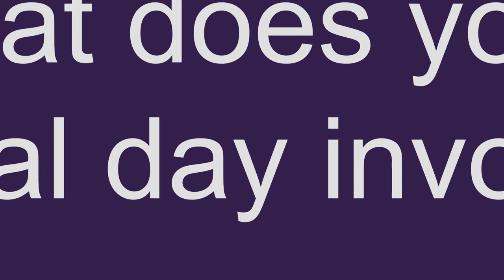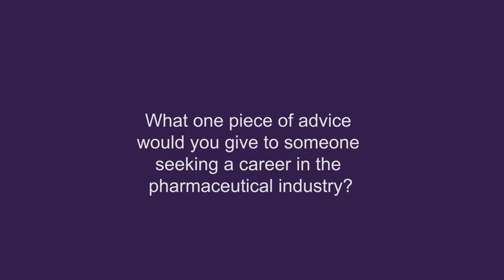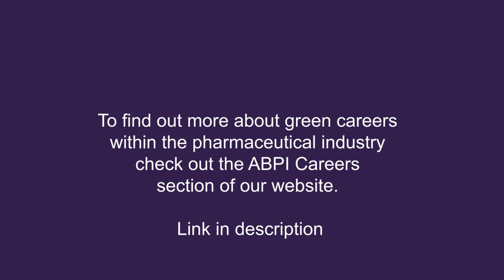Environmental Undergraduate, Pfizer, Green Careers, Alice Eldridge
Alice Eldridge, Environmental Undergraduate, Pfizer, talks about the sustainability aspect of her role.

0:00. Alice Eldridge, Environmental Undergraduate, Pfizer.
0:08. What do you do and how is it contributing to tackling climate change and achieving Net Zero?
0:24. What does you typical day involve?
0:54. Do you work on your own or as part of a team?
1:17. What one piece of advice would you give to someone seeking a career in the pharmaceutical industry?

To find out more about green careers within the pharmaceutical industry.

VEEVA ID: PP-UNP-GBR-2527
Date of preparation: November 2022.